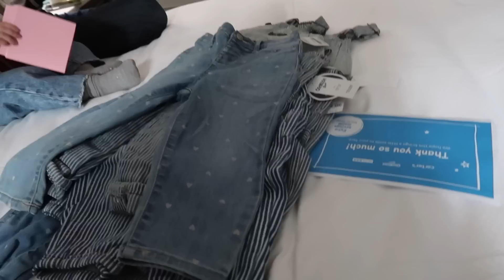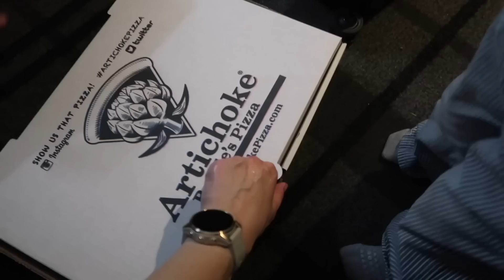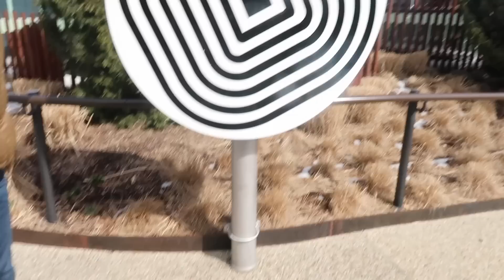Geweldige dagen in New York - NYC '23 #2 - Annemerel vlog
De eerste dagen in New York zijn voorbij gevlogen, inmiddels is het alweer maandag en zijn de laatste dagen aangebroken. We eten op heel veel lekkere plekken, het sneeuwt, er is zon en we genieten.

Het was een fantastische week, een week waar we heel lang op kunnen teren.

Liefs,
Annemerel